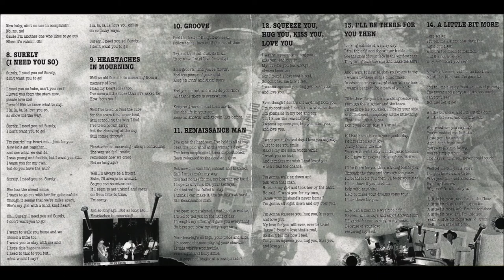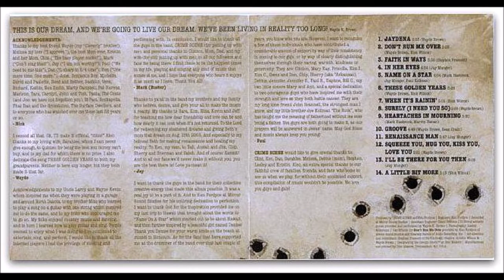CRIME SCENE: Heartaches In Mourning (Remastered)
Song/Group: Heartaches In Mourning/Crime Scene
Album Title: 1st Offense
Album Artwork: Disc Makers, Wayde K. Brown, Nick Wilcox (Photos by Leslie Wilkerson, Wayde K. Brown, Stephen Prescott, Jennifer L. Newman)
Released on: June 1, 2005; Remastered 2021

HEARTACHES IN MOURNING

Written by: Mark Hasbrook, Marvin Harnen (2005)
Original Artist: Crime Scene

Players: MARK HASBROOK—double-tracked lead vocal, acoustic guitars
   JAY MUNGER—backing vocal, lead and rhythm guitars
   WAYDE K. BROWN—bass, backing vocal
   NICK WILCOX—keyboard, backing vocal
   PAUL KOLLMAN—drums

Engineer: Ken Fordyce

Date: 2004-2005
Recorded, Mixed, and Mastered at Mirror Sound Studio in Shoreline, WA.
Remastered at MINE Music Studio in Auburn, WA. by Wayde K. Brown

Well An Old Friend’s In Mourning From A Memory Of Love!
I Had My Heartaches Too,
I’ve Seen A Little More Than I’ve Asked For

Well I’ve Tried To Find The Cure For The Scars That Never Heal,
Still Controlling The Way I Feel.
I’ve Tried To Run Away, But The Changing Of The Day
Still Comes Through.

Heartaches In Mourning—Always Controlling.
The Way We Feel Inside; Remember How We Cried
(Solo)
Well I’ll Always Be A Friend. Babe, I’ll Always Be Around,
So You Can Count On Me.
If I Seem To Act Unkind And Carry On From Time To Time,
I’m Sorry.

But Heartaches In Mourning—Always Controlling.
Not So Long Ago? (Not So Long Ago.)
And Heartaches In Mourning! Oo!